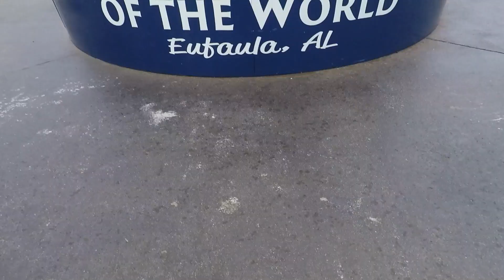S2Ep22 Alabama Bass Trail: Lake Eufaula, AL / December 2019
Took a weekend trip over to Lake Eufaula to experience one of the many lakes on the Alabama Bass Trail. This trip was amazing because I got to experience a lake that I've never fished before. Believe me, after this trip I can't wait to come back here!!!